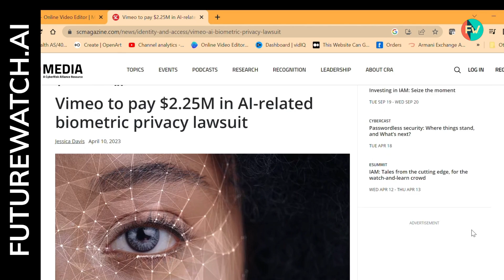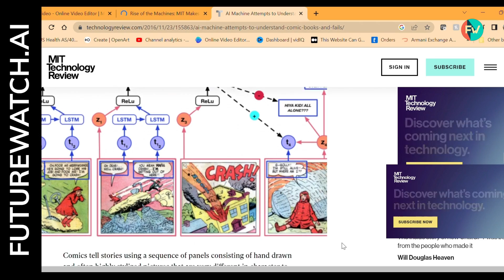Countries fight back against A.I!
In this episode of FutureWatch, join Angel as we explore the latest in AI news, from UK's AI regulations and Italy's ChatGPT ban to jaw-dropping innovations at CES and MIT's comic-reading AI. Keep up with the ever-changing world of artificial intelligence and its impact on our lives.